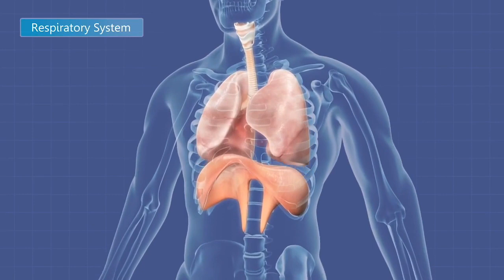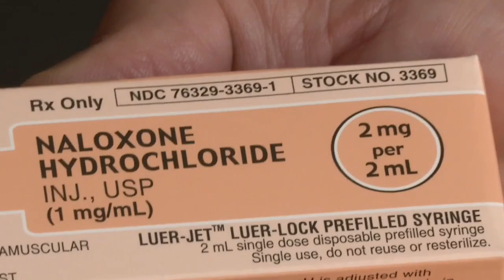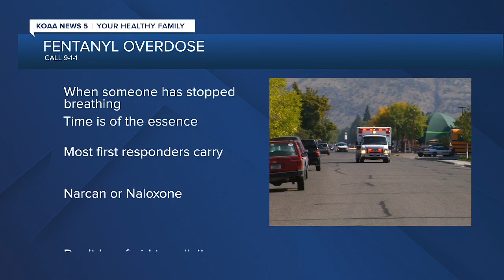Your Healthy Family: The signs of a fentanyl overdose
If kids are at a party or in a situation where Narcan is needed and not available, calling 9-1-1 immediately is your best bet.